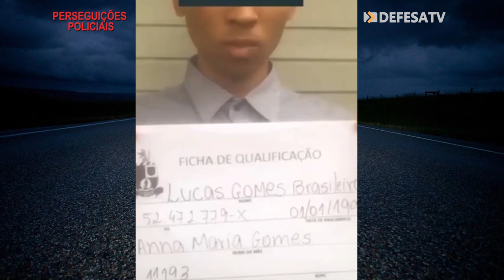Perseguição policial em São Paulo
Fuga causa prejuízos à terceiros na altura do aeroporto de congonhas e no final o êxito da Polícia Militar de São Paulo na prisão.

Muito obrigado.